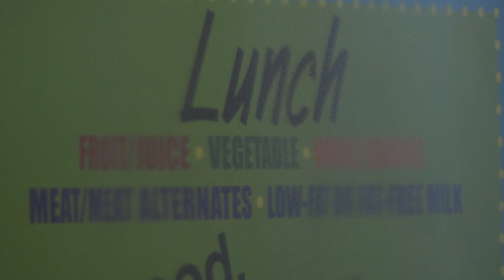Bob Dole remembered as champion for people with disabilities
Bob Dole's combat injury gave him a unique perspective on people with disabilities and that made him a champion for his and their cause.